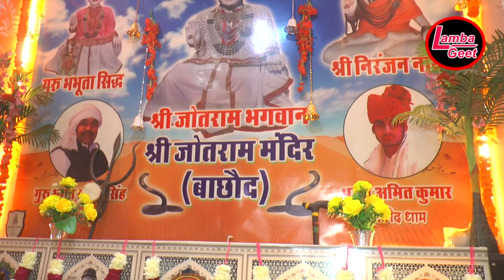Sun Thadesar Tapdhari Ghar Mahare Sanjay Sarliya Bachod Dham Jagran Amit Bhagat Ji Lamba Geet